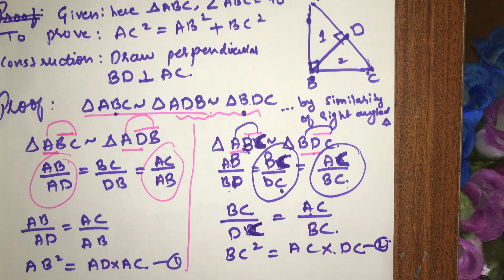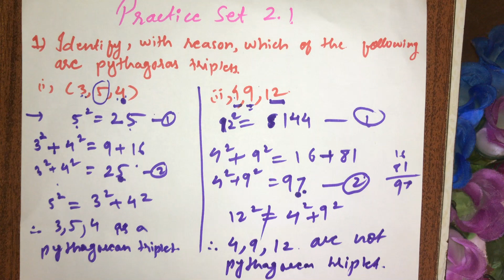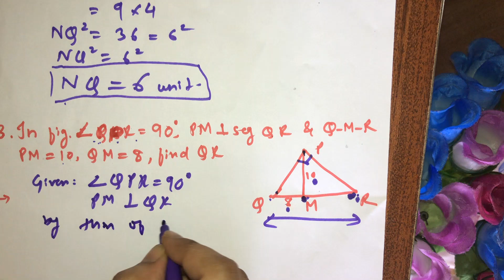class 10 Maths 2 | chp 2.Pythagoras Theorem| Practice Set 2.1 & 2.2 with full solution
class 10/ Std 10th (SSC Board)
Maths 2/ Maths Part 2
chp 2.Pythagoras Theorem
 Practice Set 2.1 & 2.2 with full solution  as well i have covered all theorem of this chapters so you can understand in better way

Full Chapter in one video

0:00 Introduction
0:43 Theorem 1
8:59 Theorem 2- Theorem of Geometric Mean
12:51 Theorem 3- Pythagoras theorem
21:51 Converse of Pythagoras theorem
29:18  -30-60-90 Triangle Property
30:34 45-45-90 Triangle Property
31:28 Practice Set 2.1
           Q.1
36:46   Q.2
39:2     Q.3
42:20   Q.4
46:43   Q.5
50:13   Q.6
55:16   Q.7
1:03:03  Q.8
1:07:17   Q.9
1:11:57   Q.10
1:22:19  Application of Pythagoras Theorem
1:22:25    First Application
1:27:04    Second Application
1:30:10    Apollonius Theorem
1:34:45 Practice Set 2.2
1:34:57    Q.1
1:38:33    Q.2
1:43:08    Q.3
1:50:56    Q.4
1:54:10    Q.5